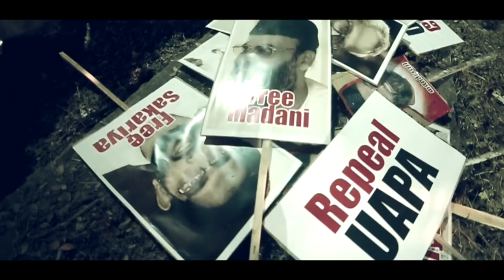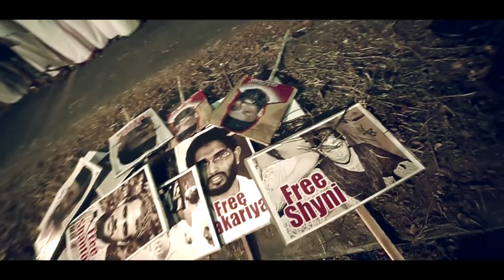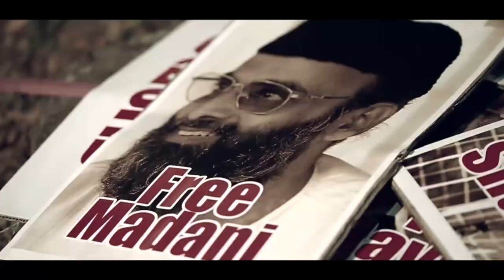Noss ( നൊസ്സ് ) Malayalam Album | Nazar Malik | A CREATIVE PROTEST AGAINST 'UAPA' | RS MEDIA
A CREATIVE PROTEST AGAINST 'UAPA'

PRODUCED BY :  PCF GCC AND PCF PUTHUKADU MANDALAM

LYRICS | MUSIC | SINGER | DIRECTION : NAZAR MALIK
CAMERA : FAZAL ALOOR
EDTING : RAJESH RAVI

ASST. CAMERARASHID
MAKE UP: BAVA ALOOR
ART: VINEETHAN